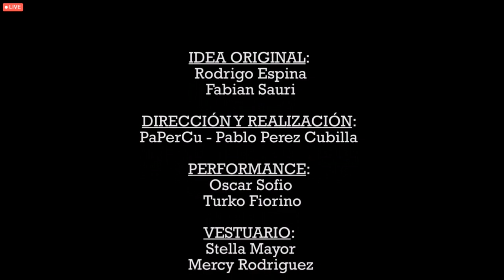Virna Lisi en Niceto Club - Streaming 19/12/20